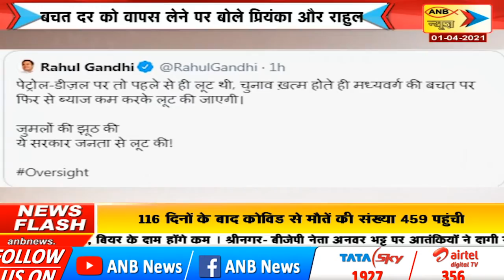बचत दर को वापस लेने पर बोले प्रियंका और राहुल | ANB NEWS